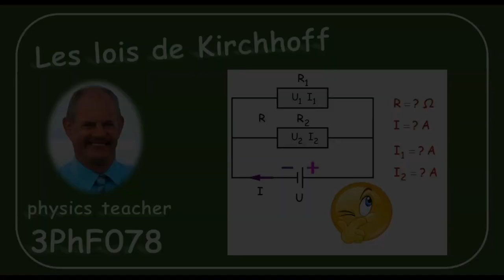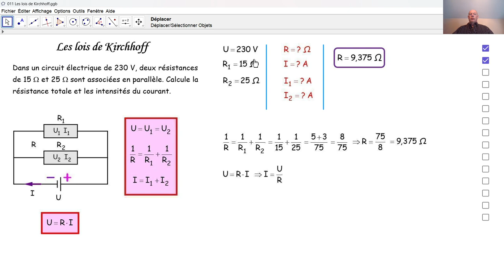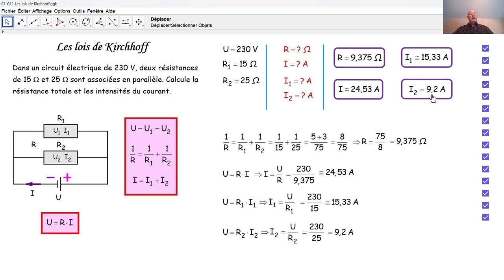Physique 3PhF078 Les lois de Kirchhoff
Nous appliquons les lois de Kirchhoff concernant une association de résistances en parallèle pour calculer une résistance et des intensités de courant.